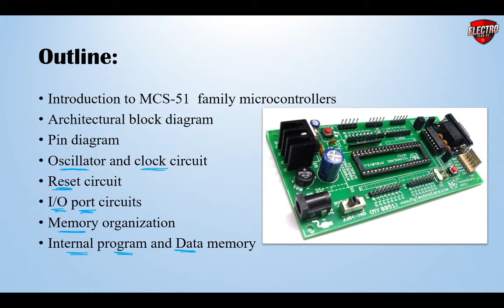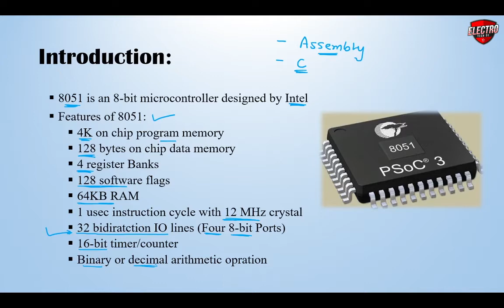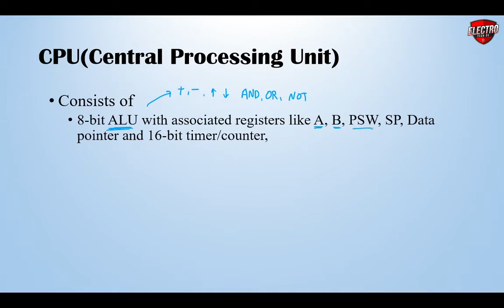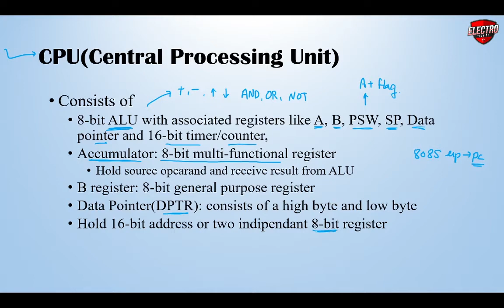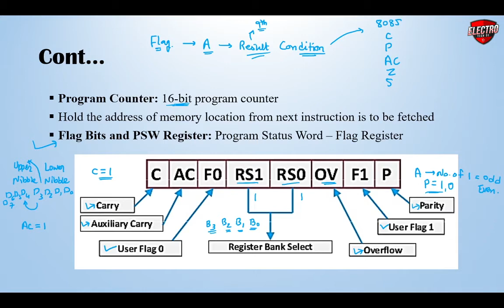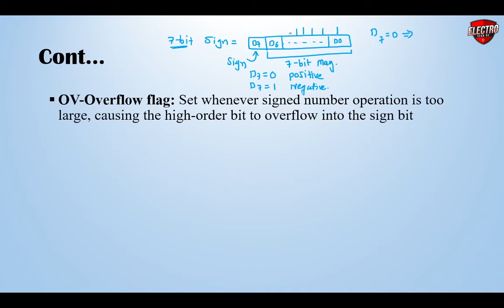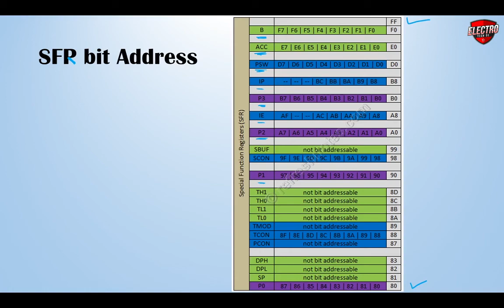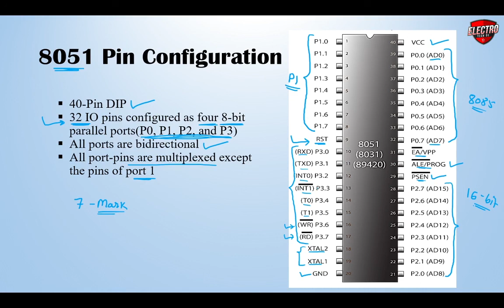Block Diagram of 8051 Microcontroller | Microprocessor and Microcontroller Interfacing in Hindi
In this video you will learn about the block diagram of 8051 microcontroller in Hindi